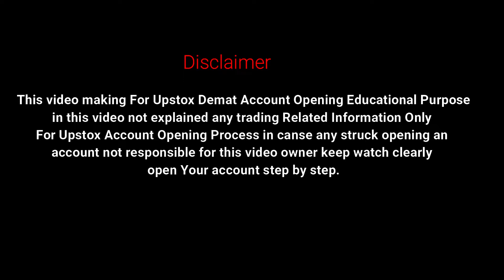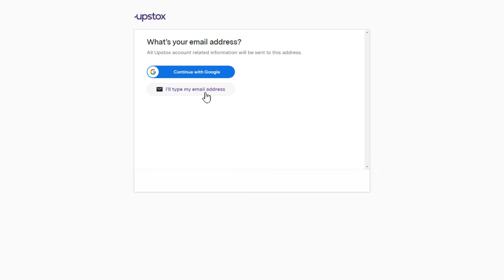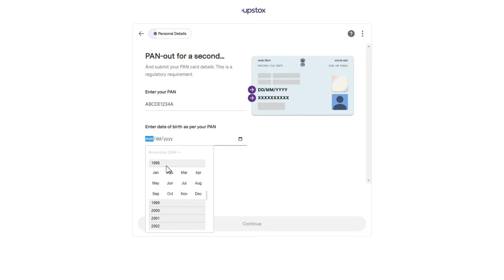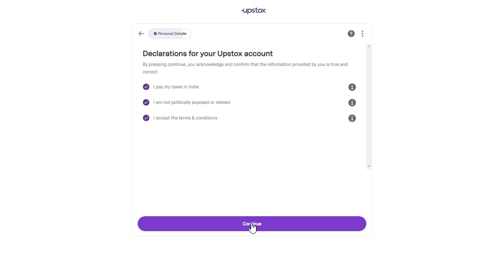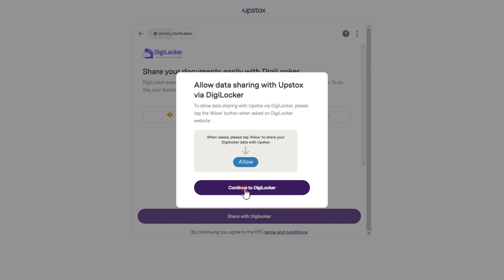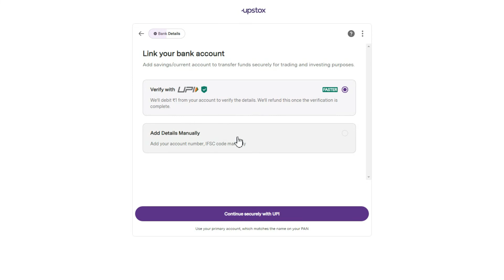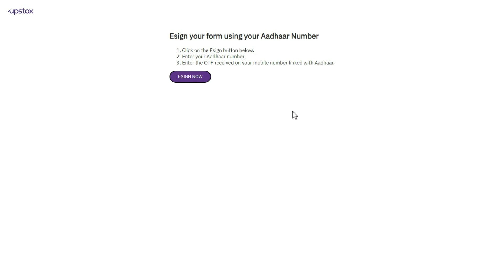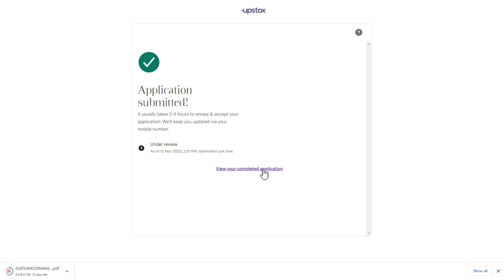How to open Upstox Demat Account | Free Upstox Demat Account Opening 2023 in Tamil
How to Open Upstox Demat Account | Free Upstox Demat Account in Tamil

Online YouTube Tutorial Channel in Tamil tips and tricks beginners supportive channel.